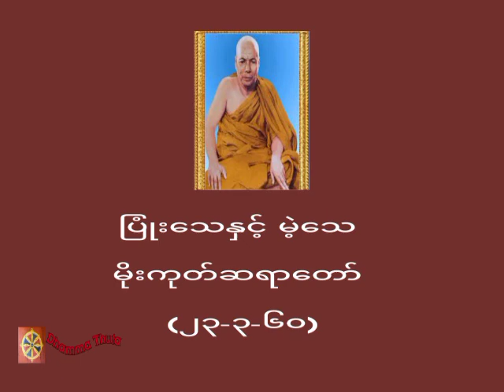ပြုံးသေနှင့် မဲ့သေ ၊မိုးကုတ်ဆရာတော် (၂၃-၃-၆၀)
တရားအသိတိုးပွားကြစေရန် နာယူကြပါ။

♥️♥️♥️ကမ္ဘာလူသားများအားလုံး ဘေးရန်ကင်းကွာ
 ချမ်းသာကြပါစေ။